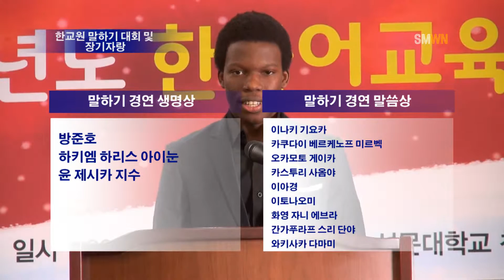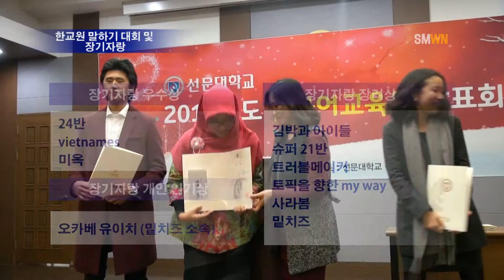한교원 말하기 대회 및 장기자랑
설명2015년 12월 4일 금요일 오전 10시부터 오후5시까지 선문대학교 천안캠퍼스 본관 4층 대강당에서 2015 한국어교육원 발표회가 있었습니다.
선문대학교 한국어교육원에서 주최하여 한글의 우수성을 세계에 알리고 / 한국 문화의 우수성을 한국어로 표현하여 유학생들에게   한국어 학습 동기를 부여하기 위해 진행됐습니다.

심사위원은 한국어교육원 유순천부원장, 라혜민,김순우교수와 양현민 학생부장,조한식 교수부장, 천안동남경찰서 정보보안과 윤기태 외사관이 참석했습니다.

제1부에서는 한국어말하기 경연을 하였고, 제2부에서는 장기자랑 경연을 하였습 다.
심상평 및 종합시상식은 이경옥원장이 맡았습니다.

말하기 경연에서 생명상은 방 준호, 하키엠 하리스 아이눈, 윤 제시카 지수
말씀상에서는 이나키 기요  카,쿠다이 베르케노프 미르벡, 오카모토 게이카, 카스투리 사옴야,이 아경, 이토나오미, 화영 자니 에브라, 간가푸라프 스리 단야, 와키사카 다마미,
심정상은 카야트 모아메드 나바스, 사랑상에서는 수만 아브라함 우케, 카욘도  마틴이 수상하였습니다.

대상 한국어특공대
장기자랑 경연에서 최우수상은  25반, 천부보은고가 수상하였고, 우수상은 24반, vietnames,미옥, 장려상은  김박과 아이들, 슈퍼 21반, 트러블메이커, 토픽을 향한 my way, 사라봄, 밑치즈
개인 인기상은 밑치즈소속 오카베 유이치가 수상하였습니다.
인터뷰 질문
장기자랑 경연 인기상 받은 소감

인터뷰 인적사항 :  오카베 우이치 17반 밑치즈

인터뷰 타이핑
이번 장기자랑은 17반 많은 친구들 덕분에 1등을 받을 수 있었습니다. 다른 공연이 대단한대도 불구하고 우리  팀을 1등으로 선택해줘서 정말 감사합니다.

인터뷰 질문
한국어말하기 경연 심정상 소감

인터뷰 인적사항 : 카야트 모하메드 나바스 23반

인터뷰 타이핑
저는 한국어교육원의 학생입니다. 한국어교육원 말하기 대회에서 1등 받았습니다.
현 . 감사합니다.
유학생들의 성공적인 유학 소감을 대외적으로 홍보하고 유학생간의 우정을 돈독히 함으로써 성공적인 유학생활이 되었길 바랍니다.